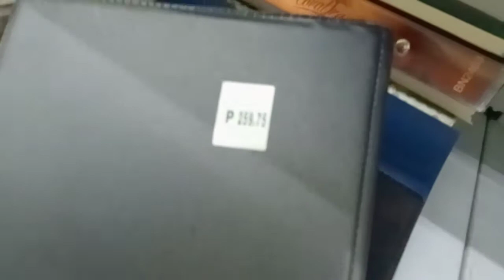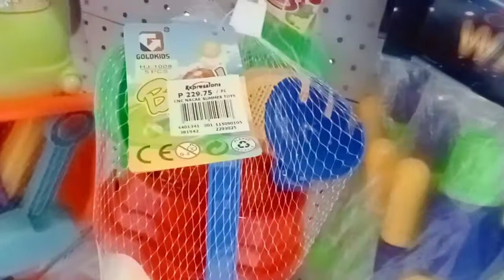citymall cotabato at nag abot ng kunting tulong na naka upo sa labas